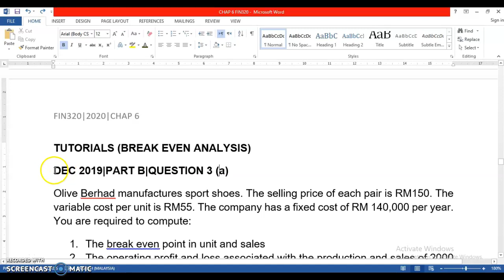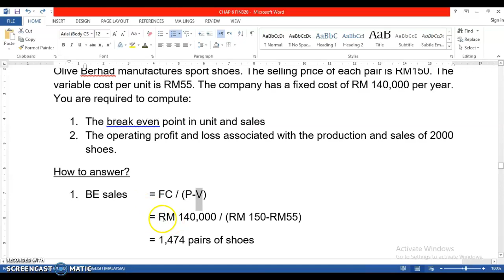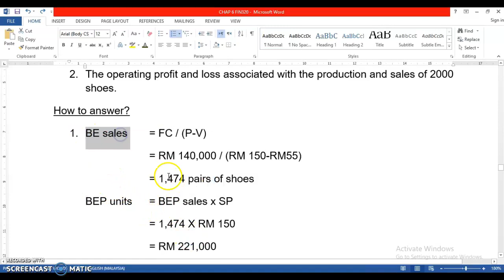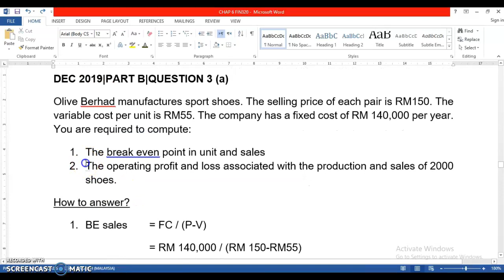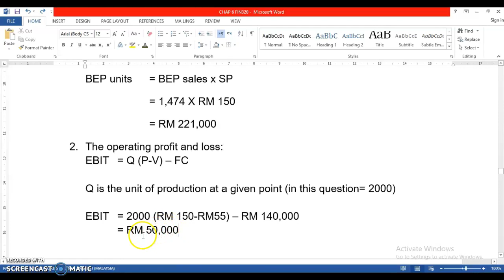FIN 320:CHAP 6: Tutorial Break Even Analysis